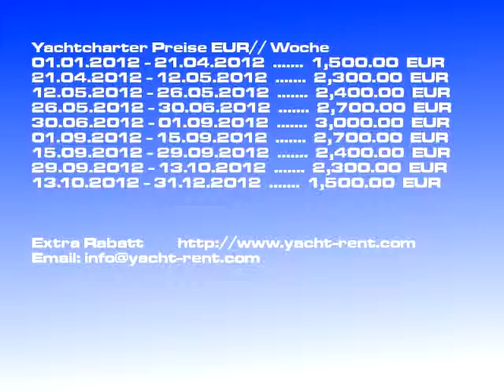First 47.7 ( 3 cab. ) - 2003 Yachtcharter MURTER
Charterbootsmodell: First 47.7 ( 3 cab. ) Segelyacht, Charterboot Preis: 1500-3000 EUR/ Woche, Baujahr: 2003, Charter Ort: MURTER Kroatien, Bootslänge: 14.80, Kojen: 6, Kabinen: 3, WC: 1